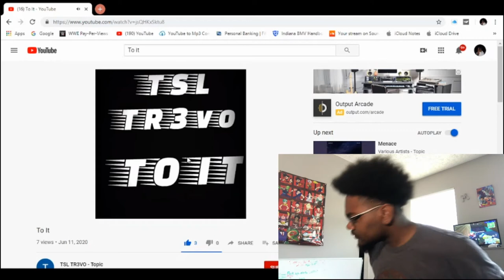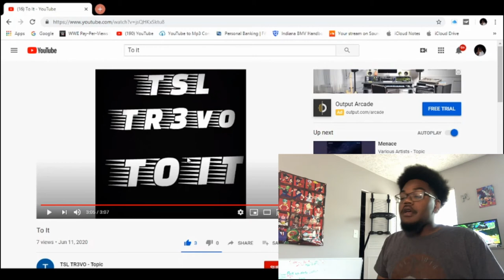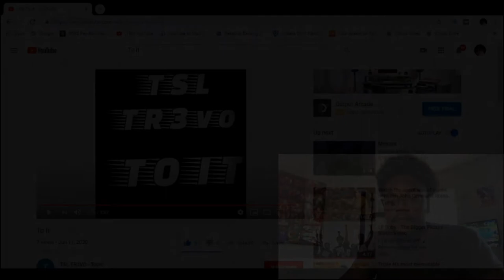TSL TR3VO - To It REACTION‼️🔥